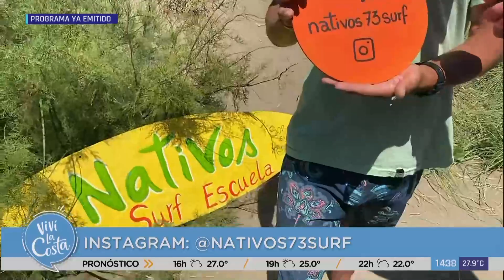Escuela de Surf Nativos en Mar del Tuyú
Visitamos la Escuelita ubicada en calle 73 y playa de Mar del Tuyú y Kavy Monzón nos dio detalles de las actividades que brindan allí.